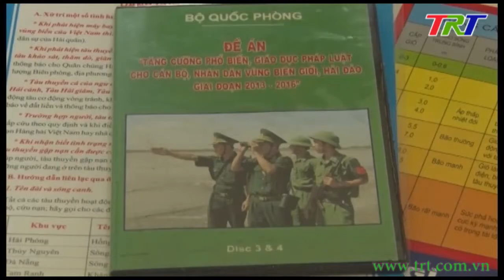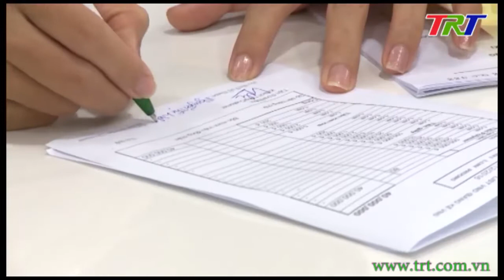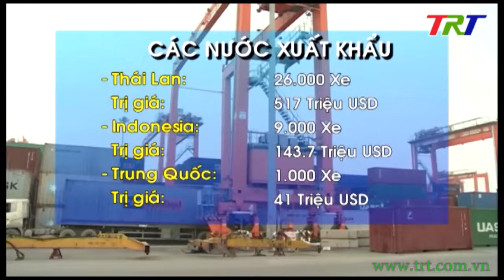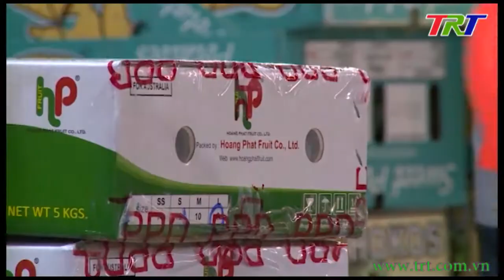Chương trình Thời sự - trưa 15/4/2019 (Thứ 2)